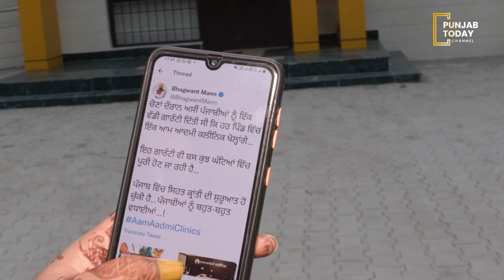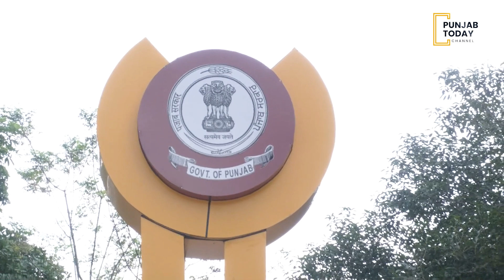Aam Aadmi Clinics will be dedicated to Punjabis Independence Day |Punjab Today